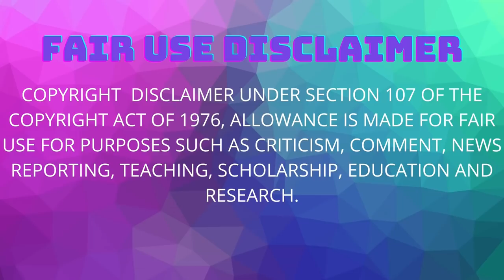FIRST INTERVIEW WITH A FOREX NPO│WEALTH CREATIVES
In todays video I will be interviewing a gentleman that have started a movement that aims to help struggling forex traders at no cost. You heard that correctly, for free. He will be giving people a free course which includes lifetime access to the course, full mentorship, lifetime access to VIP signals, access to all future webinars and all his professional strategies.
FOR FREE ACCESS TO THIS PERKS, FOLLLOW THIS LINK AND FOLLOW THE STEPS